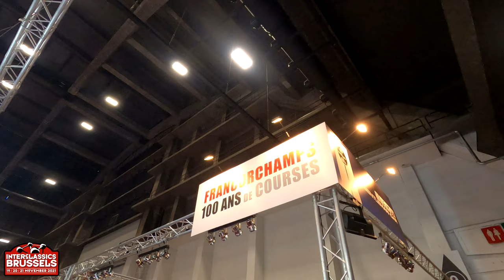VLOG - INTERCLASSICS BRUXELLES 2021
Réseaux

Partenaires

Musiques utilisées